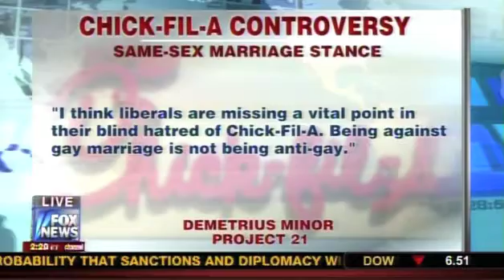Project 21's Demetrius Minor's Support for Chick-fil-A Featured on Fox News Channel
Demetrius Minor's quote from a Project 21 press release supporting "Chick-fil-A Appreciation Day" is featured in a segment of "America Live with Megyn Kelly" on the Fox News Channel.

This small excerpt of the Fox News Channel's "America Live" on 8/1/12 featuring National Center for Public Policy Research member Demetrius Minor has been posted under fair use guidelines for the purpose of non-profit, educational public debate by the National Center for Public Policy Research, a 501(c)(3) educational foundation under the Internal Revenue Code.  For more discussion of these issues, please visit: